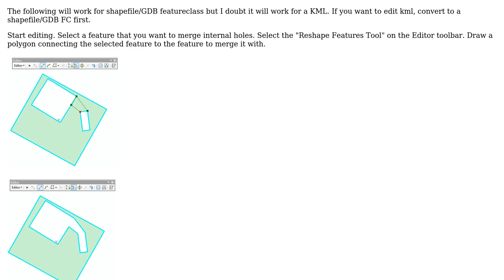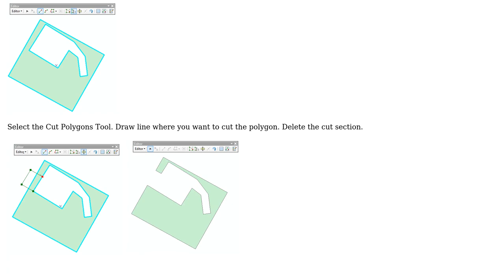GIS: How can I clip a shapefile or KML layer file within ArcGIS?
With thanks & praise to God, and with thanks to the many people who have made this project possible! You are responsible for your own actions.